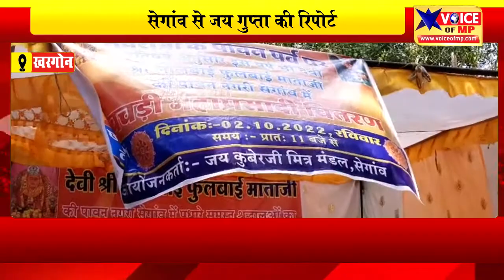सेगांव में निःशुल्क चाय व साबूदाना खिचड़ी का हुआ वितरण, देखे जय गुप्ता की रिपोर्ट